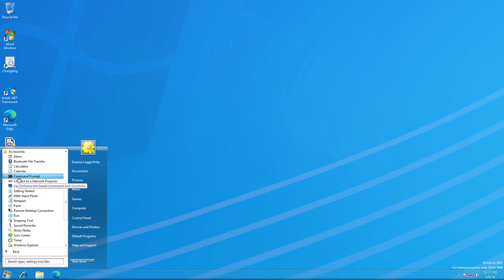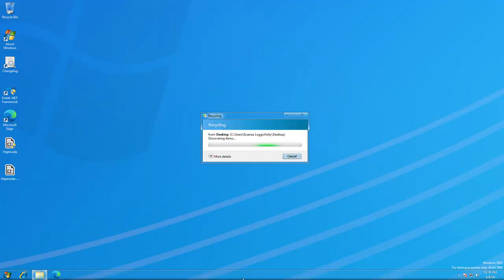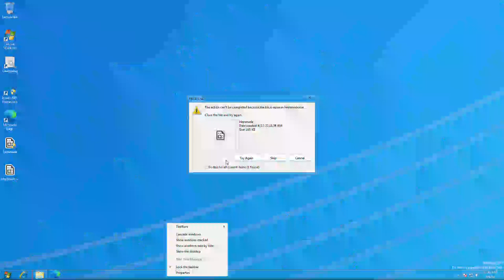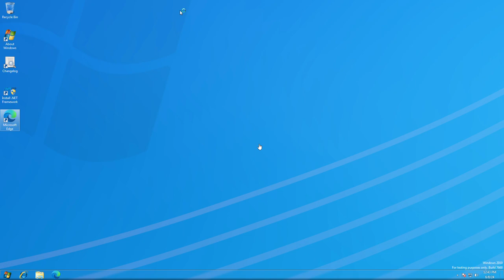Windows 2010 Build 7660 (Release Candidate) - Heptoxide.exe Malware Destroy PC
A Heptoxide.exe very limited time malware virus.
unavailable download link Heptoxide.exe by Pankoza2-pl in Github.
Don't restart your pc coming anime love system gone - 5:08